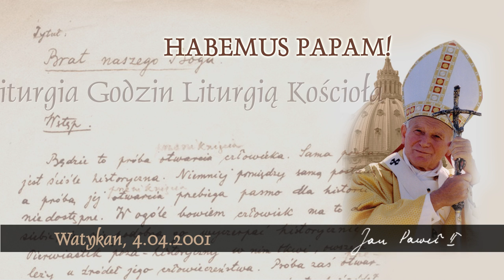Habemus Papam [803]: Psalmy w tradycji Kościoła